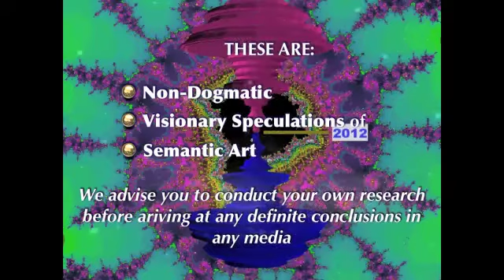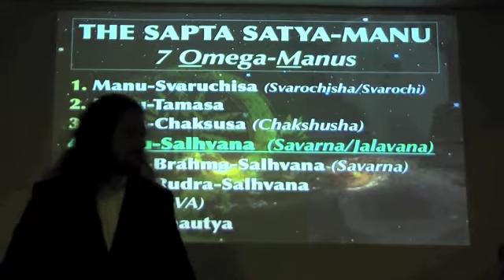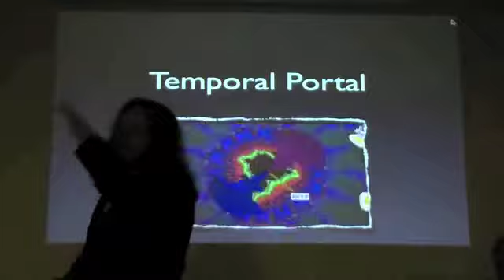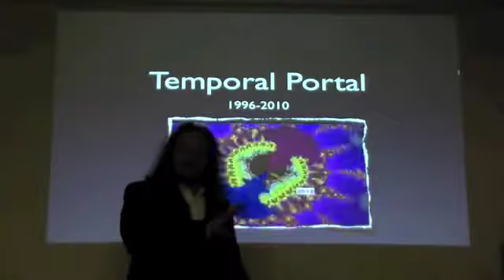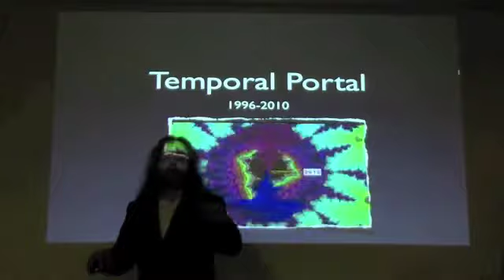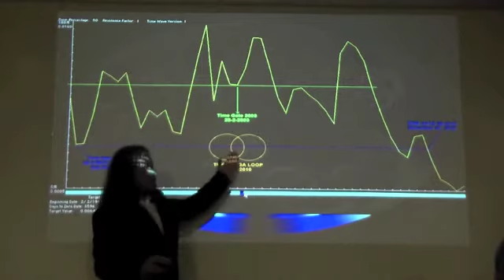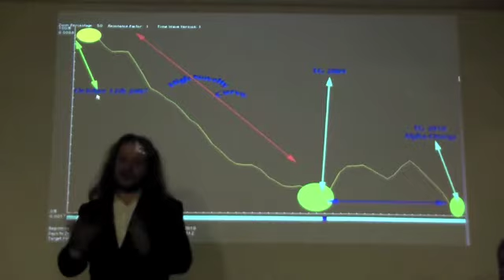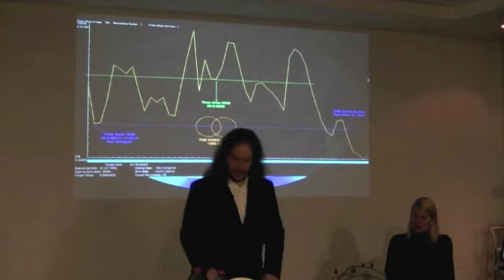TheGreatTimeGate to 2,222AD-Part1k Ananda Bosman (mit dt.Übersetzung)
An amazing introductory presentation by Ananda Bosman, the founder of the modern 432hz AUMega Music Revolution.   The Great Time Gate 2012-2,222 AD part one, in the omega side of the Time Gate, in 2010, Ananda not only presents the Time Gate concept based on Time Wave Zero novelty theory of Terrence McKenna, the unique 'Dharmata" geometry that Ananda extracted in 3D from the novelty wave, and designed the Time Gate time resonance "time traveling" protocols from, but also presents, new details of his ultraterrestrial and ETI: Extra-Temporal Intelligence contacts with the UFO.  In 1996 thousands of people linked to 2010, to make an open-ended time gate, by which mankind of the future could link back to that time. This is called the Time Gate.   This is the first of  a remarkable multi-parted series set to expand mankind, in several research fields.  Here Ananda also presents its links to 2010, 2011, and 2012, time travelling, UFOs, exopolitics, extraterrestrials, as a contactee, the Mayan calender and harmonic convergence, mass unity events of mankind, global meditation link ups, 8hz, harmaline, ayahuasca, ultraterrestrial contacts, fractal time, solar flares, solar mega flares, galactic center cycles, the neuro-revolution, described by this Andromedian contactee and ultraterestrial contactee, visionary artist and visionary musician, founder of the 432hz AUMega Music Revolution. With extraordinary lucid wit, in 1996, Ananda Bosman foresaw the present 2012 Great Time congruence and star shamanism (see part two)  This is an extraordinary recorded piece of non-dogmatic visionary semantic art, TIME GATE 2010, October 2010.